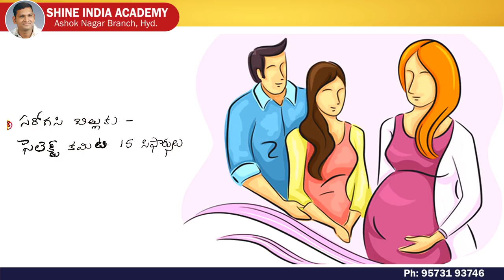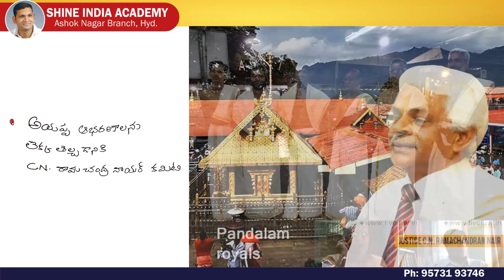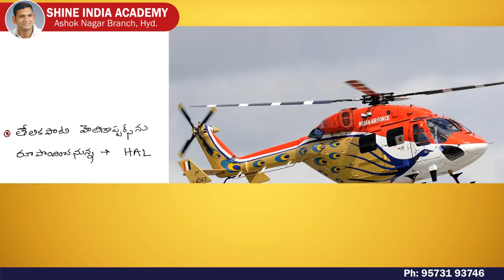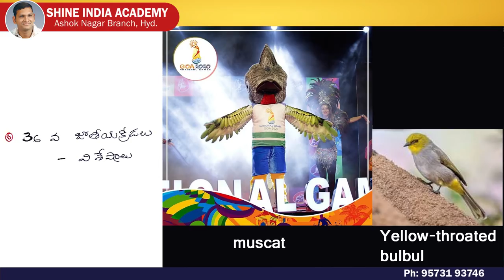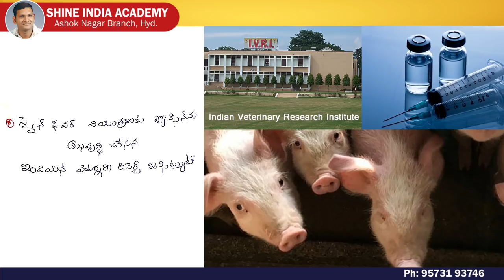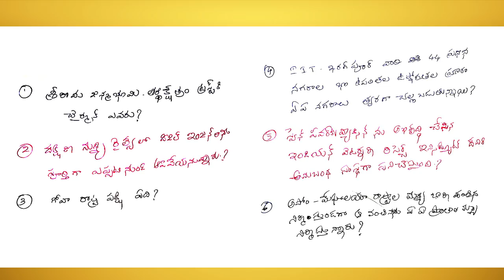Current Affairs (National) in Telugu | February 2nd to 17th, 2020 | Shine India Academy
It gives coaching to the following courses:
 1. Group 2 (most popular institute for group 2 coaching)
 2. Group 1
 3. SI
 4. Civils (recently offering)
 5. Panchayat secretary (Group 3)

 1. Shine India academy
 2. Shine India magazine (largest circulated magazine in AP and TS)
 3. Saeed publications (highest selling books in the field of competitive exams published from Saeed  publications).
 4. Shine India is an incorporated company (shine India trend setter private limited)
 5. Shine India Degree College